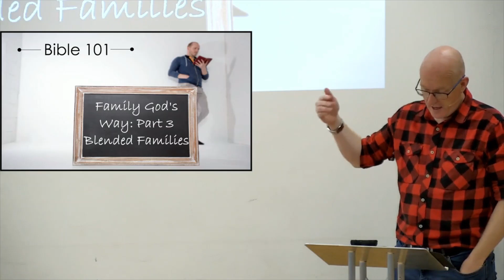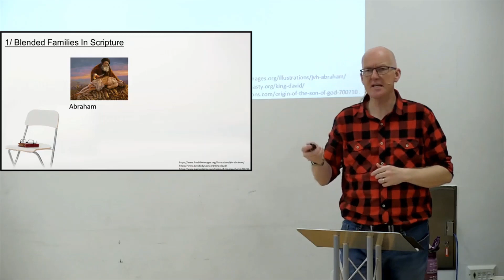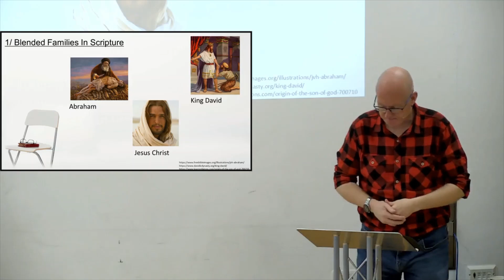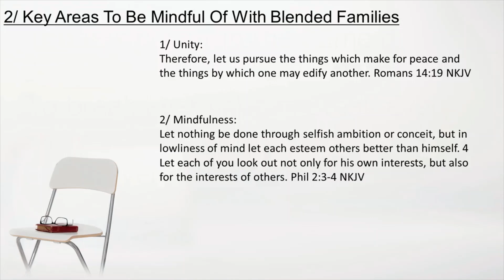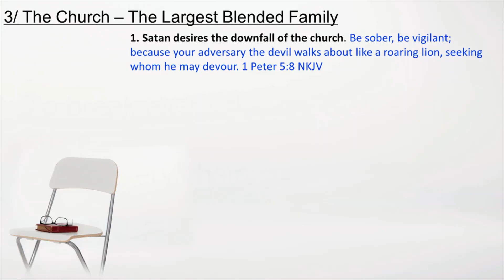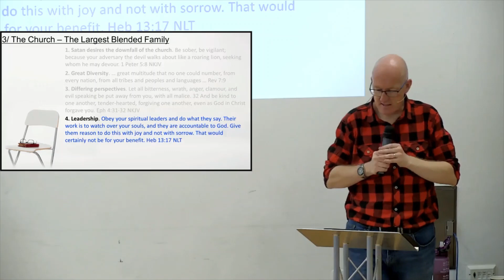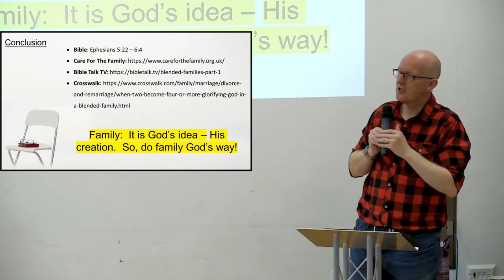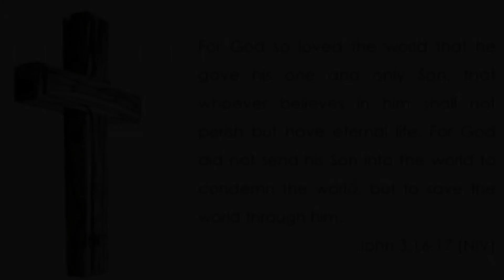27th November 2022: Family God's Way (Part 3) Blended Families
Speaker: Ross Dilnot